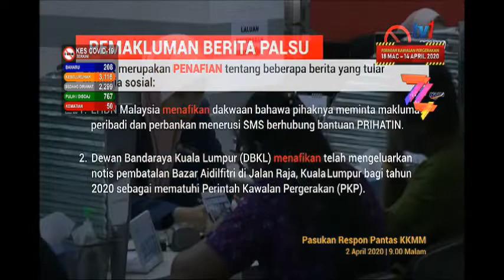3 APRIL 2020 BERITA TGH HARI- KAPSUL – TIDAK BENAR – JANGAN SEBAR